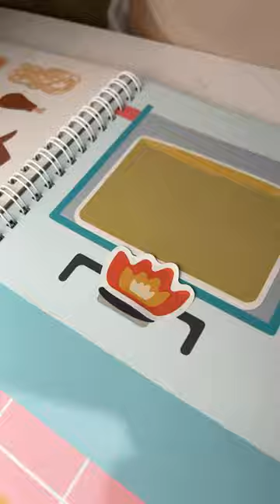TOCA LIFE WORLD cooking in real life! 🥘🧑‍🍳